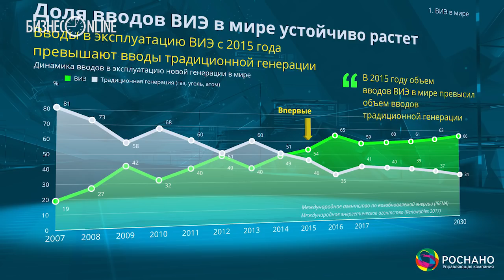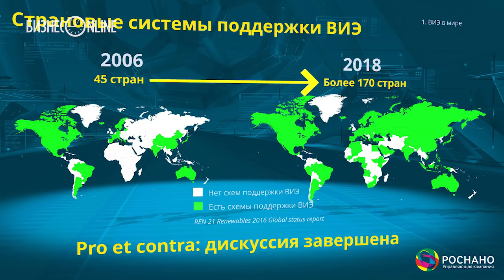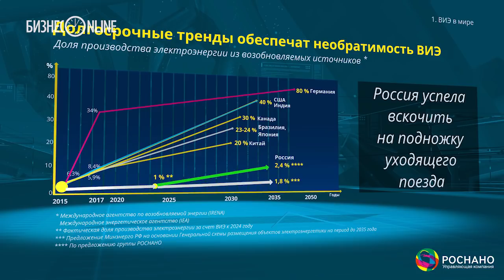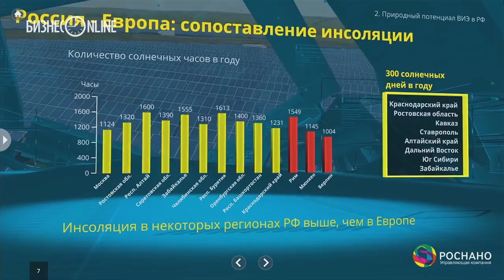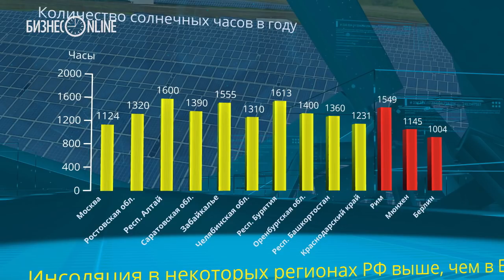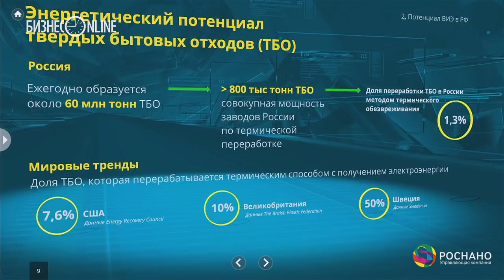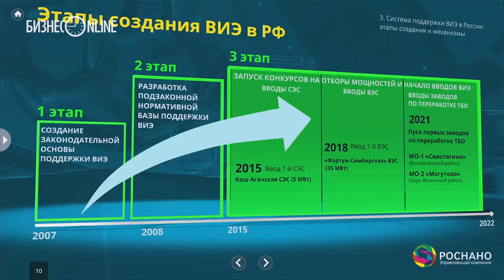Чубайс предрек России рост энергетики от солнца, ветра и мусора